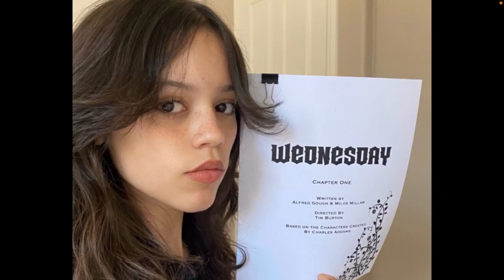Jenny Ortega Cast as Wednesday in Netflix Addams Family Spin-Off